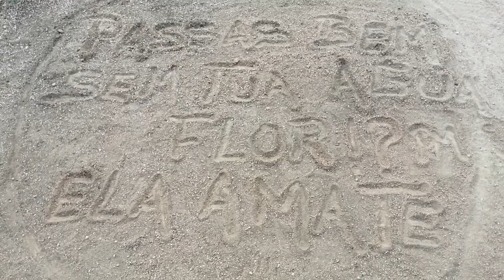13 de setembro de 2023